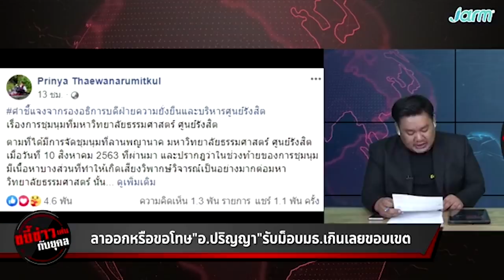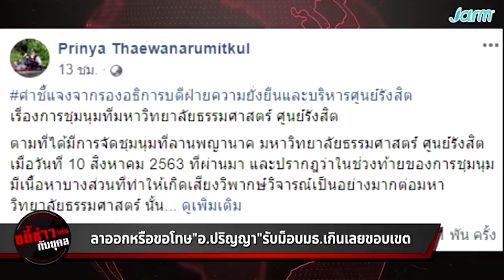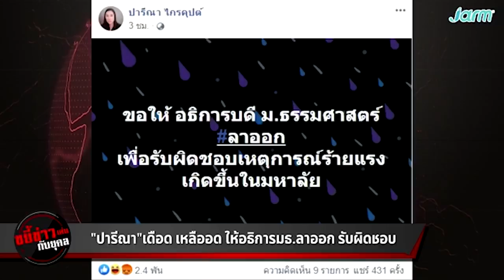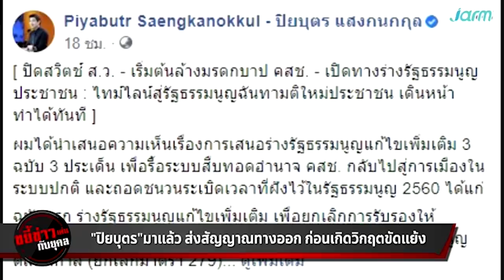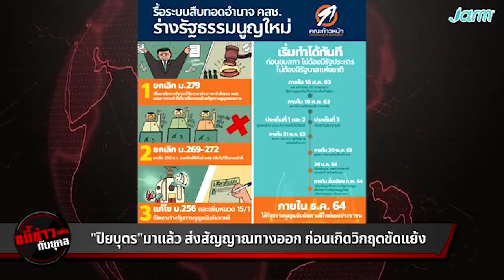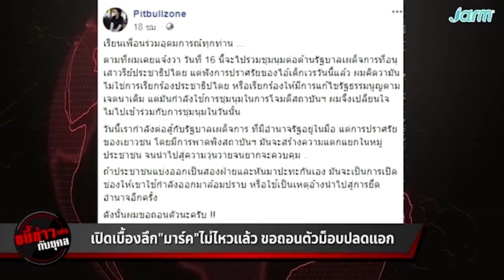อ๊าฟเตอร์ช็อคม็อบธรรมศาสตร์ส.ว.รับไม่เคยเจอมาก่อน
อ๊าฟเตอร์ช็อค
ม็อบธรรมศาสตร์

ส.ว.รับไม่เคยเจอมาก่อน